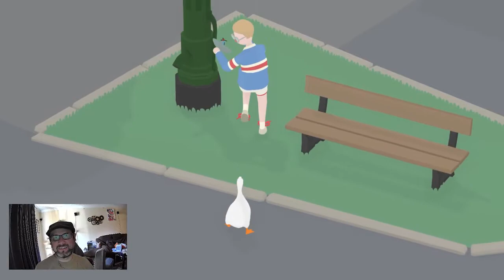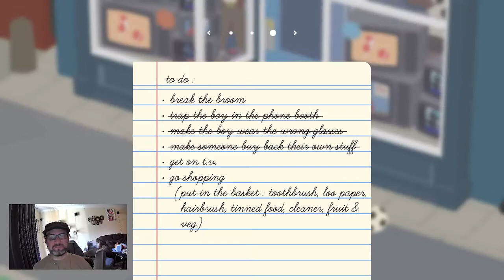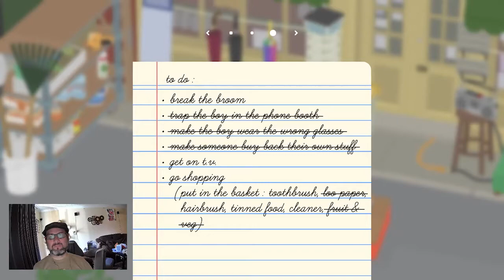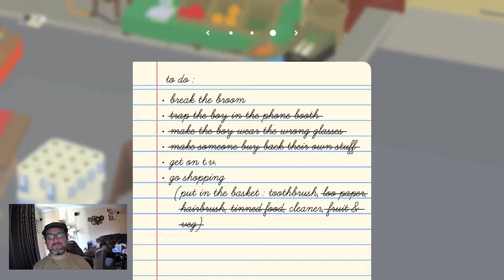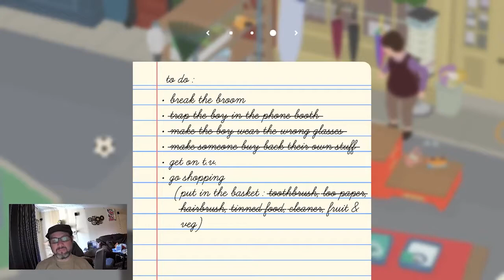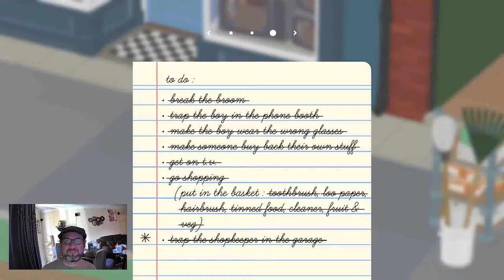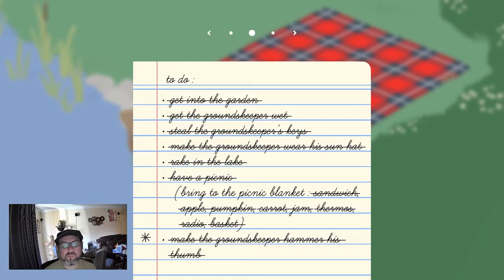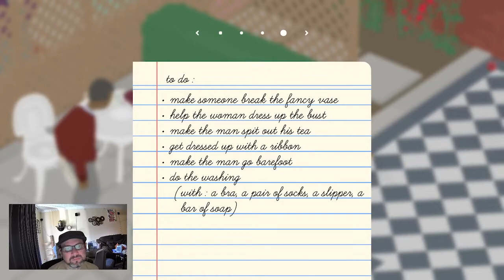Untitled Goose Game - Having A Blast With This Masterpiece!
Hi everyone, this is one of my favorite games, you play a mischievous goose and solve puzzles by making people's lives miserable lol.

Or consider donating to help support my channels and amazing special needs cat Magellan.